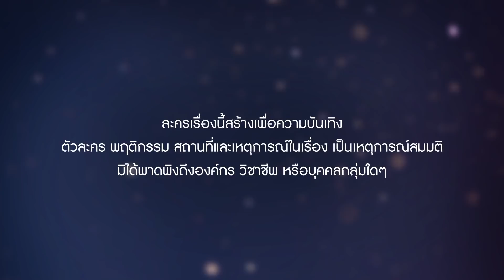รักนี้เจ้านายจอง | EP.5 (1/5) | 22 ม.ค. 65 | GMM25